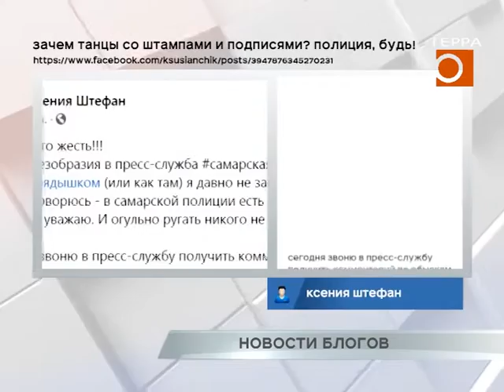Новости блогов. Эфир передачи от 23.12.2020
Депутат Госдумы от Самарской области Александр Хинштейн сообщил в Твиттер, что Сызранский районный суд удовлетворил иск природоохранной прокуратуры к его коллеге по парламенту Евгению Серперу о незаконном использовании земельного участка, часть которого находится в границах береговой полосы Волги. Надзорное ведомство потребовало снести построенный на берегу реки дом. «Вот как выглядит с воды усадьба депутата Серпера в селе Новая Рачейка, нарушающая, по мнению прокурора, конституционные права граждан, - пишет Хинштейн. - Считаю, что такие депутаты, как Евгений Серпер, позорят власть. Отобрать берег и воду у своих же избирателей, демонстративно наплевав на законы - это открытый плевок всей Госдуме. Увы, не только Серпер застроил берег, прокуратура выходит с исками и против его соседей. На записи хорошо видно, как живёт сызранская знать, захватившая береговую полосу в Нижней Рачейке. И такое - не только в Сызрани. Но Серпер - депутат и должен быть примером для всех».